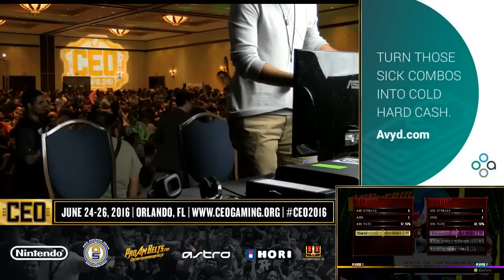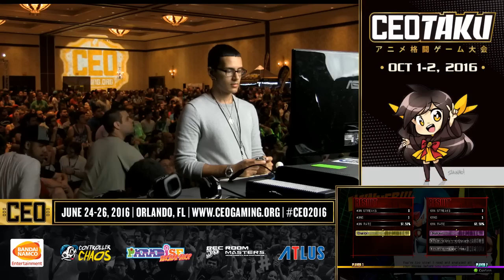CEO 2016 Ultimate Marvel vs Capcom 3 Top 16 pt.1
Community Effort Orlando 2016 in Orlando, FL. Mortal Kombat XL Tournament.